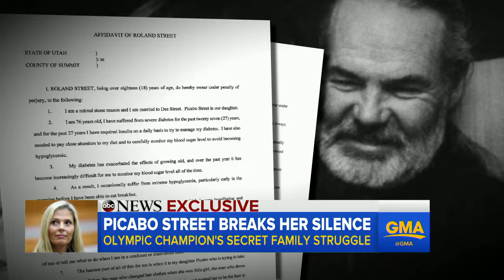Picabo Street Speaks Out on Domestic Violence Charges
Picabo Street Speaks Out on Domestic Violence Charges | The Olympic gold medalist explains her side of an altercation with her father that led to her arrest.